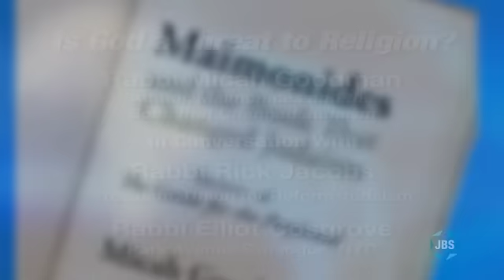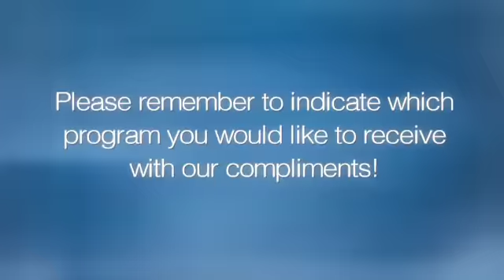Is God A Threat To Religion? (Goodman, Jacobs)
Dr. Micah Goodman of the Hartman Institute in Jerusalem discusses his new book, “Maimonides and the Book That Changed Judaism,” with Rabbi Rick Jacobs (URJ) and Rabbi Elliot Cosgrove (Park Ave. Synagogue). A Jewish Week event from Park Avenue Synagogue.